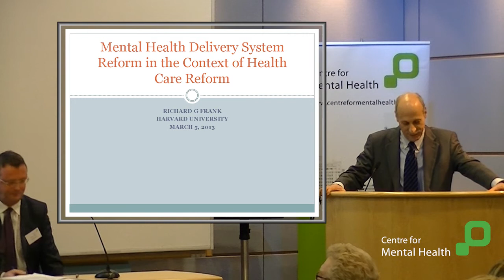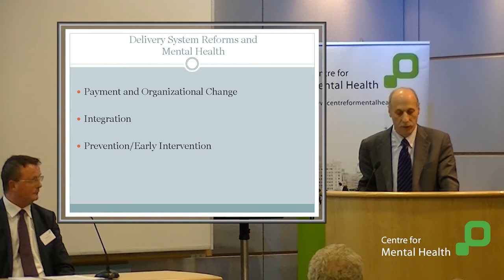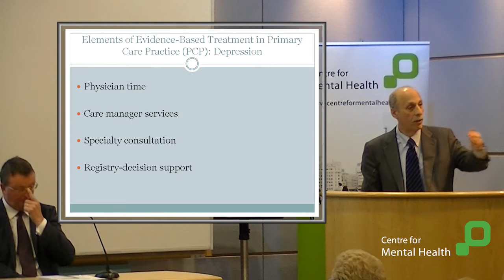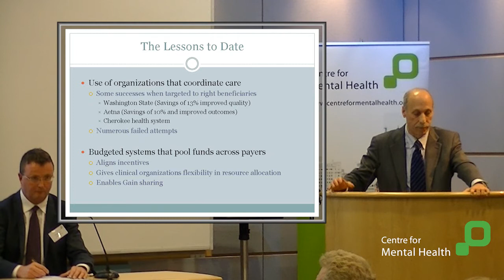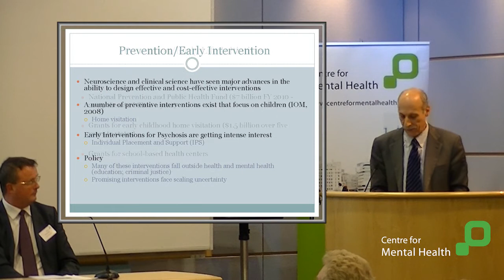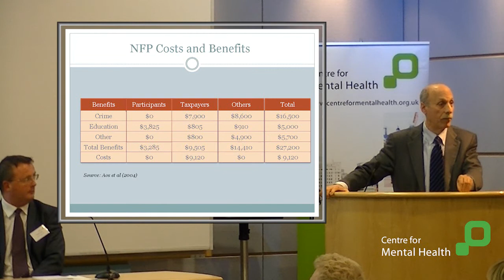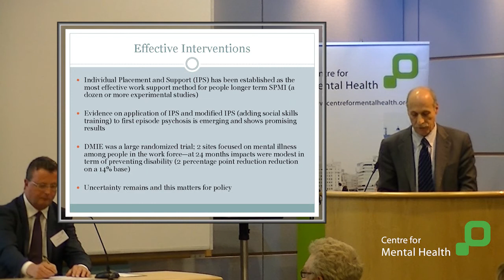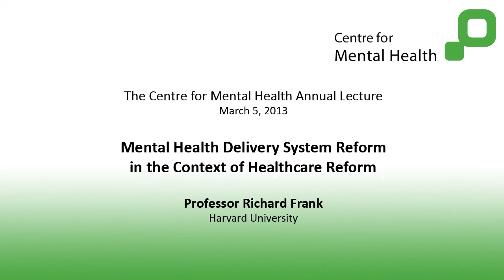Centre for Mental Health Lecture 2013, Professor Richard Frank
Professor Richard Frank from Harvard University delivers our lecture about mental health delivery system reform in the context of healthcare reform.